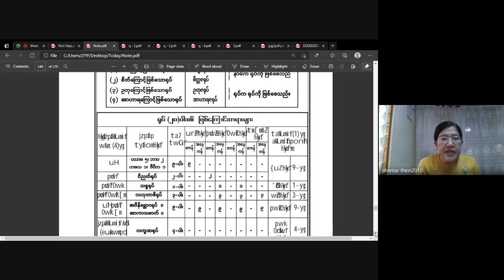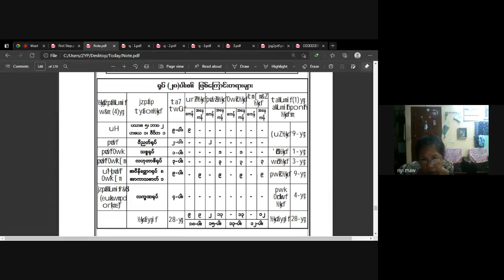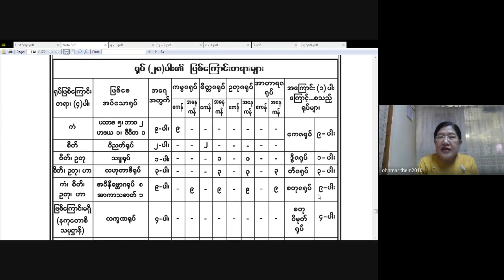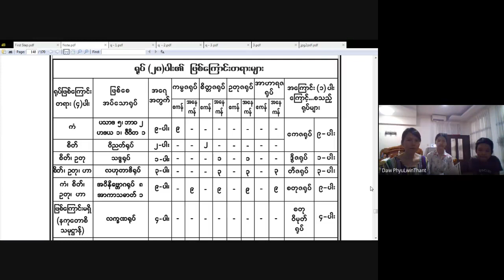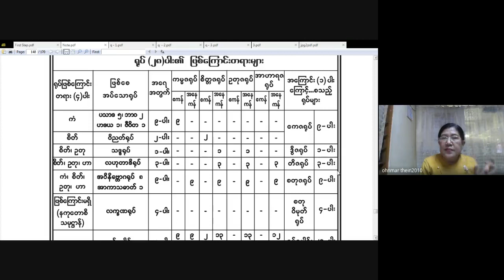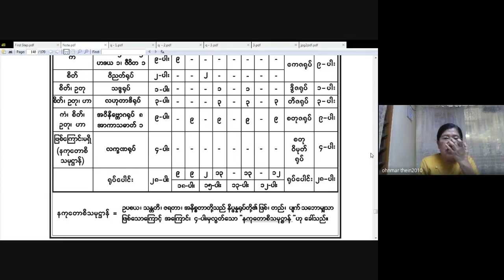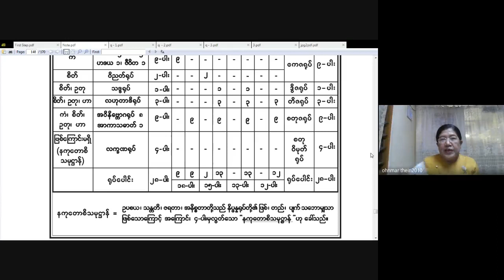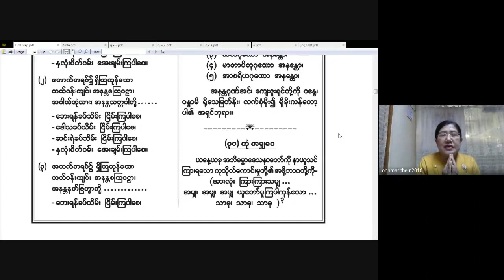ငွေလှရတနာအဘိဓမ္မာသင်တန်းအဘိဓမ္မာဒုတိယဆင့် 2021 05 04 (Day 5)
ဆရာမ ဒေါ်ဥမ္မာသိန်း
အဘိဓမ္မာ (ဒုတိယဆင့်) အပတ်စဉ်-အင်္ဂါနေ့တိုင်း (5:45 PM – 7:45PM)